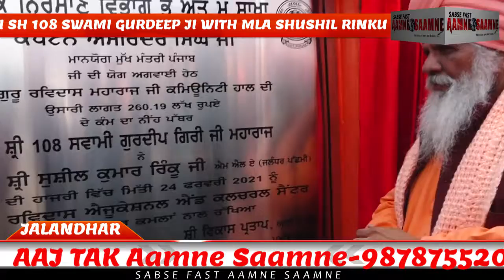SH. SH. 108 SWAMI GURDEEP GIRI JI WITH MLA SHUSHIL RINKU/AAJ TAK AAMNE SAAMNE -9878552070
AAMNE SAAMNE GROUP //DIRECTOR SONU
AAJ TAK AAMNE SAAMNE  & -Sabse Fast Aamne }{ Saamne, CONTECT 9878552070 EDITOR SK SAXENA, GM MANDEEP KAUR-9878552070,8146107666